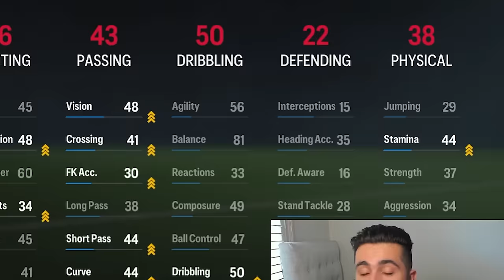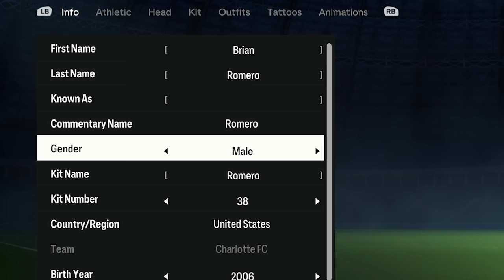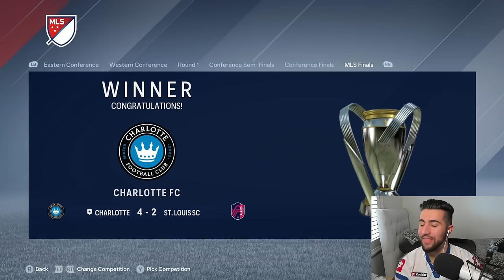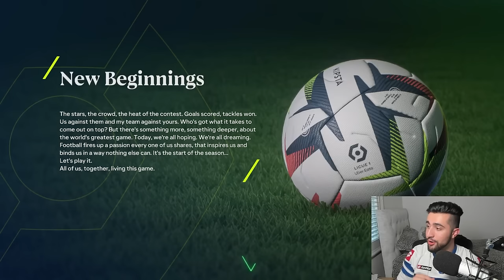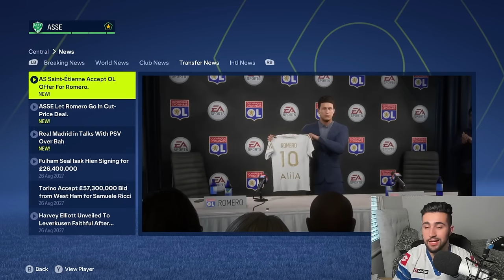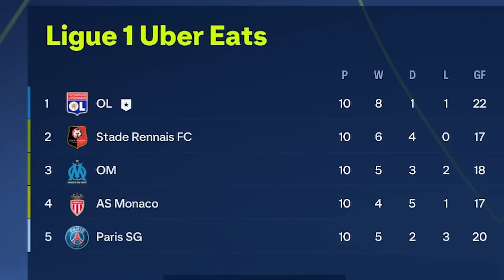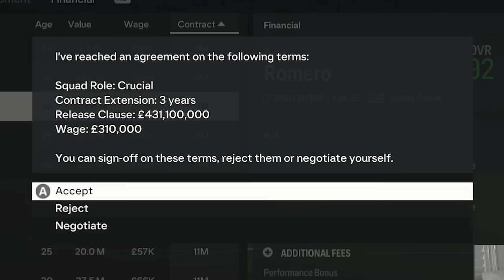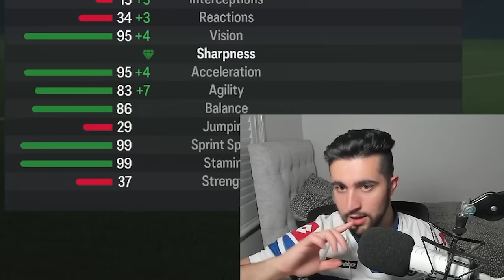I WON the Ballon D’or with the WORST WONDERKID in the World...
who should I try win the Ballon D'or with next? 🤔

Title - Can I WIN the BALLON D’or with the WORST Wonderkid in FC 24?
I WON the Ballon D’or with the WORST WONDERKID in the World? FC 24…
Can I WIN the BALLON D’or with the WORST WONDERKID in the WORLD? FC 24 Career Mode

►TIMESTAMPS